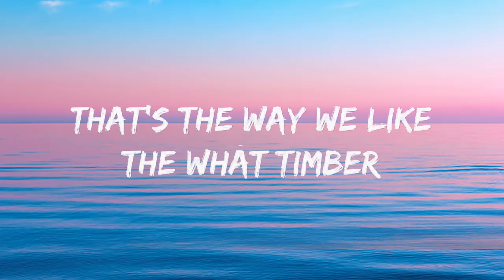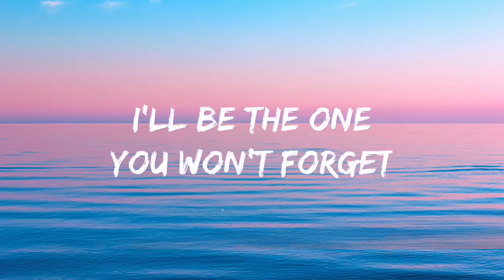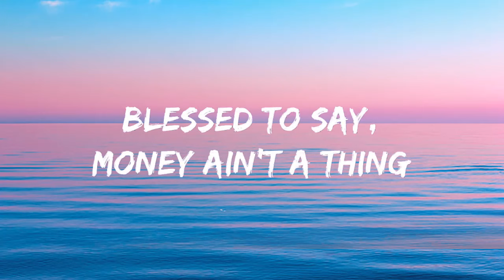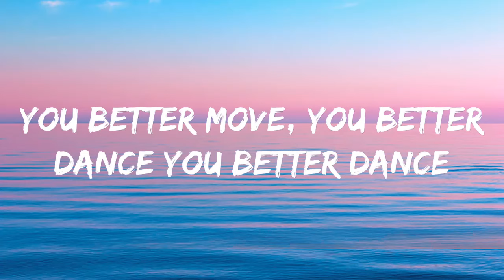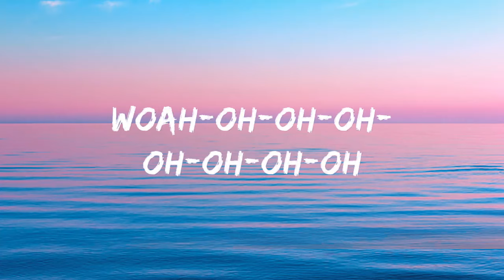Pitbull - Timber [Lyrics] Ft. Kesha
Lyrics
[Chorus: Kesha]

Nah, it's just me, ain't a d*** thing changed

[Outro: Kesha & Pitbull]
Whoa-oh-oh (Timber)
Whoa-oh-oh (Hey)
Woah-oh-oh-oh-oh-oh-oh-oh (It's goin' down)
(Pitbull) Woah-oh-oh (Oh)
Whoa-oh-oh
Whoa-oh-oh (Timber)
Whoa-oh-oh (Come on)
(It's goin' down)
Whoa-oh-oh (Timber)
Whoa-oh-oh (You won't forget)
Woah-oh-oh-oh-oh-oh-oh-oh (Timber)